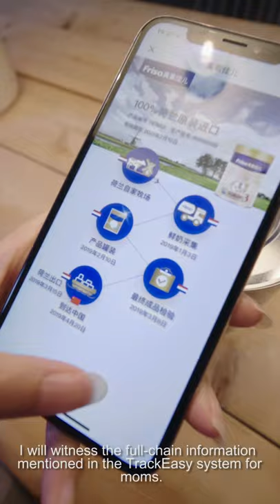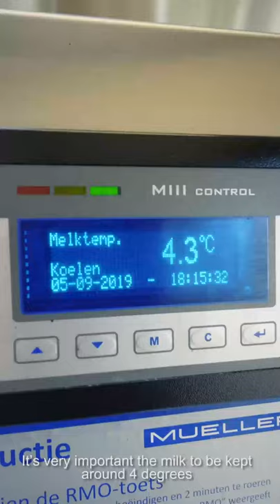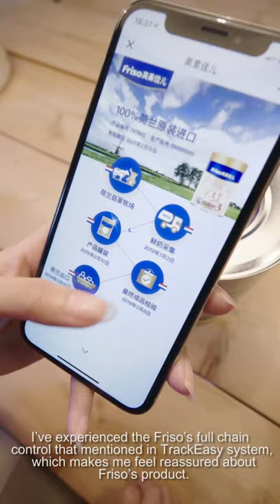Friso TrackEasy Vier vlog